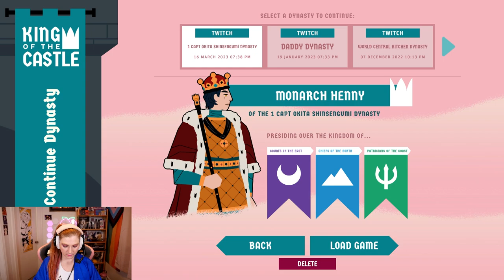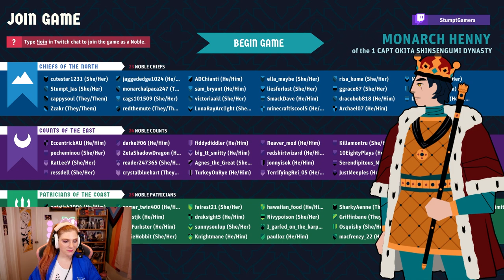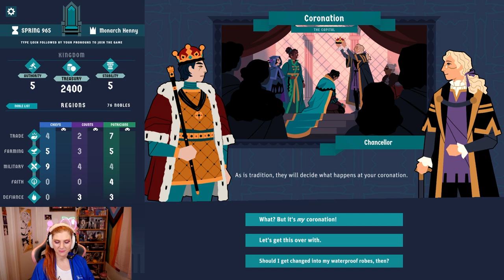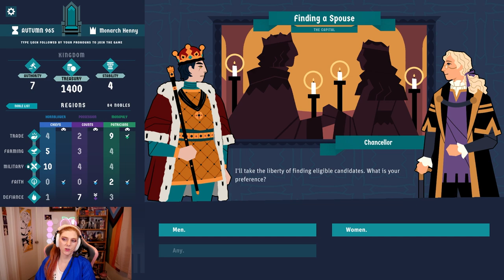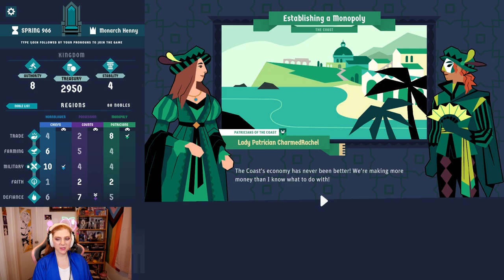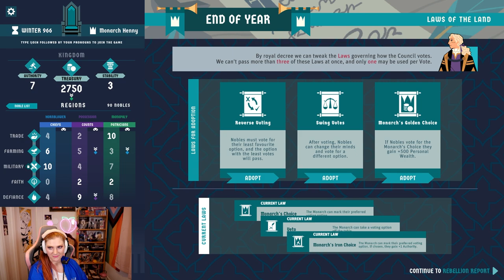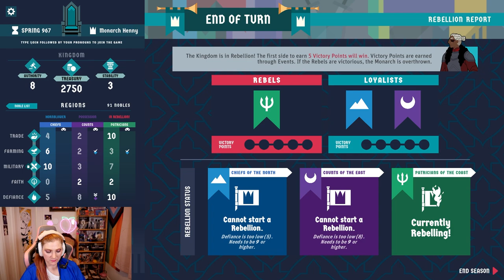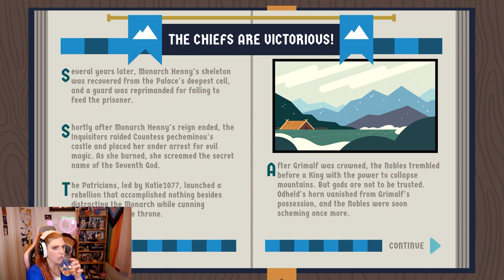The North - King of the Castle #3 - Monarch Sunny Egg (Amazing Twitch Integration Game) w/@wichilea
I play an amazing narrative game that involves all of twitch chat where I am the monarch and chat are all my nobles. There is a lot of back stabbing, fun, and spiders?!?!